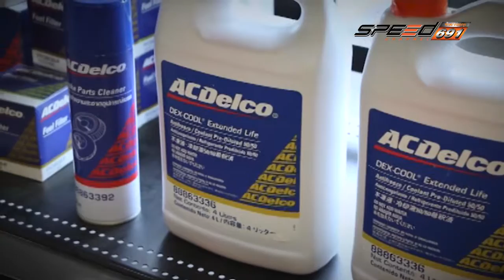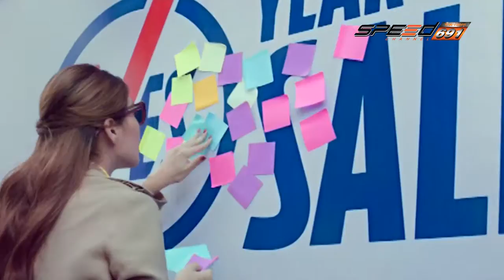SpeedZa Onair 18 12 59 B2